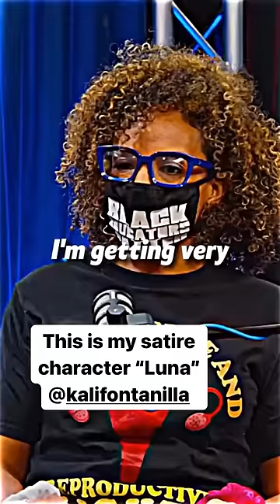Meeting a RIGHT WING EXTREMIST!